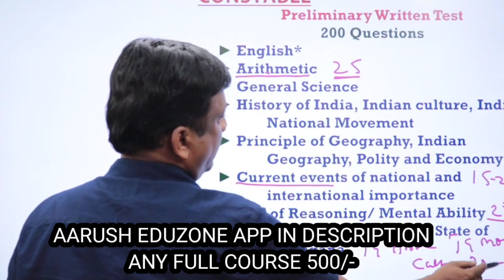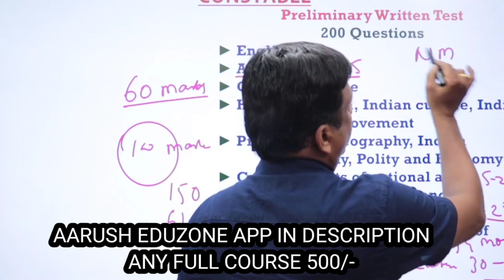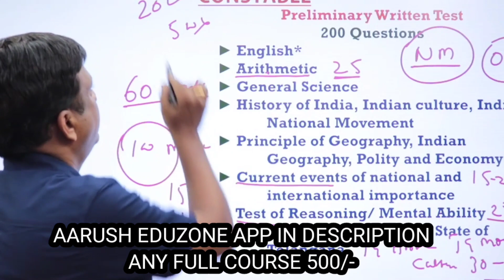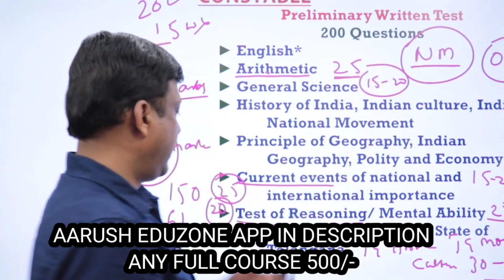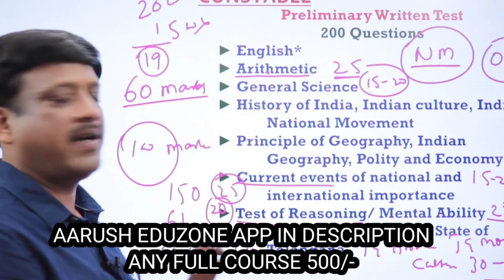కానిస్టేబుల్ ప్రిలిమినరీ ఈజీగా క్వాలిఫై కావడం ఎలా? How to qualify constable preliminary